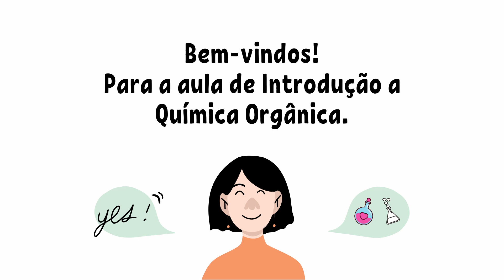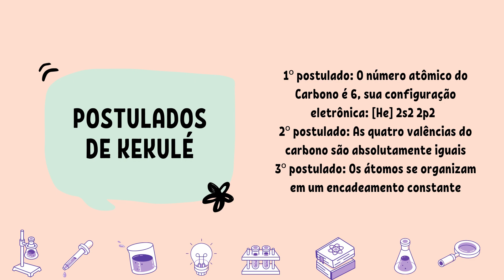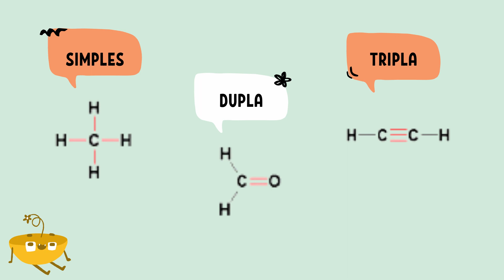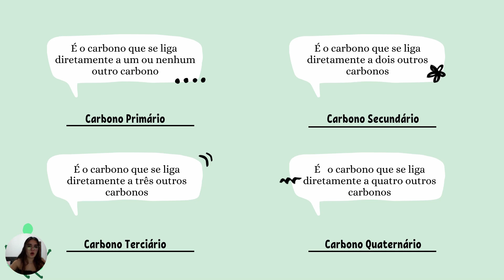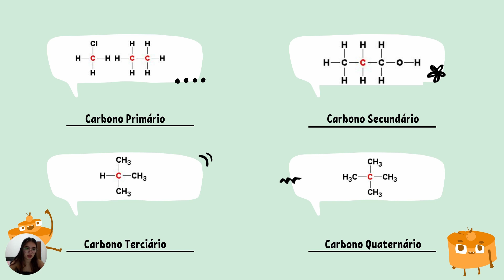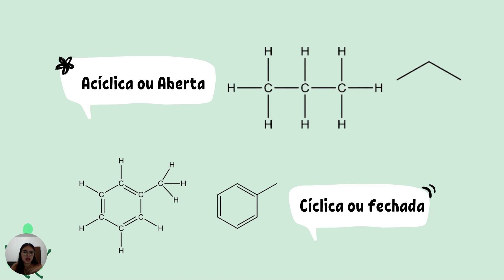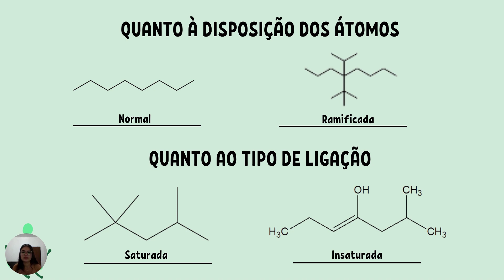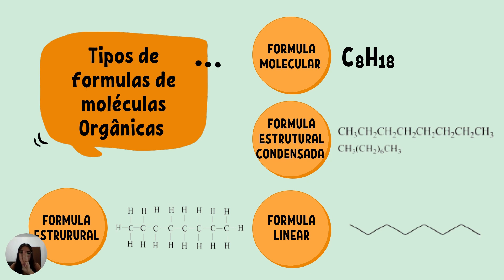Introdução à Química Orgânica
Olá, pessoal! Sejam muito bem vindos a nossa primeira vídeo aula relacionada aos assuntos abordados no 3º ano do Ensino Médio, esperamos que gostem.